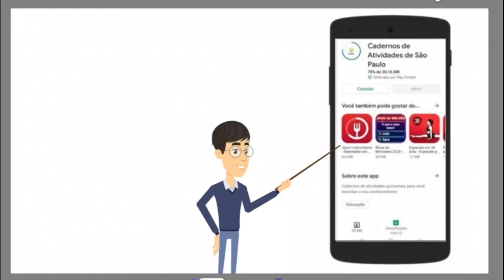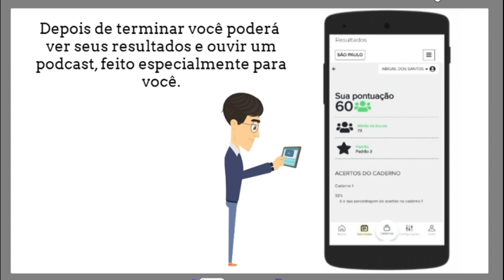Caed Tutorial aluno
Versão : Aplicativo "Cadernos de Atividades de São Paulo"
Diretoria de Ensino da Região de Mauá